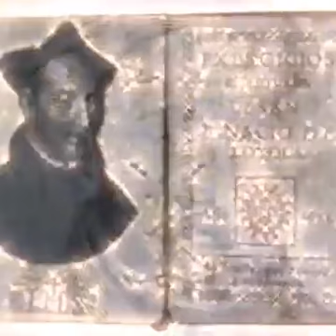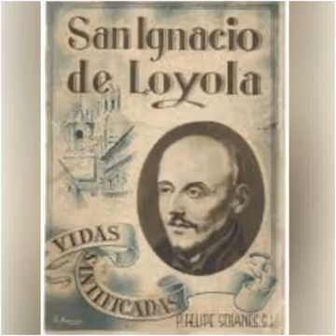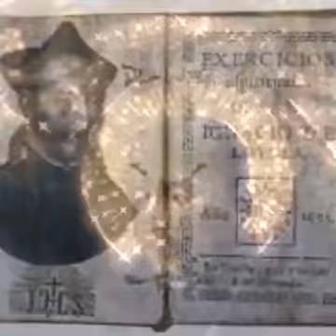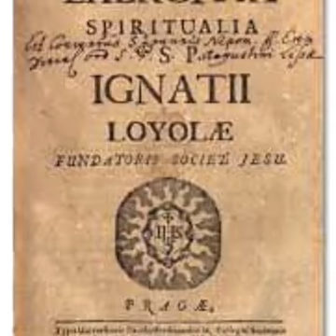Julio 31, San Ignacio de Loyola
Fundador de la Compañía de Jesús, Los Jesuitas. Año 1556, España.

🎙SANTORAL EN AUDIO🎧
Una breve biografía del Santo de cada día.